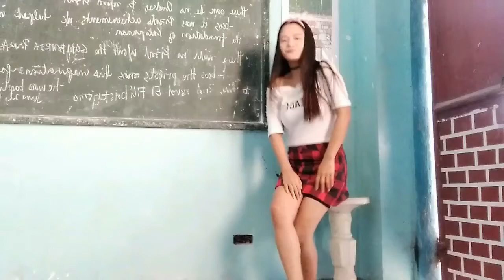Di Lahat dance cover // Donnalyn Bartolome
add me fb : ryza brobio